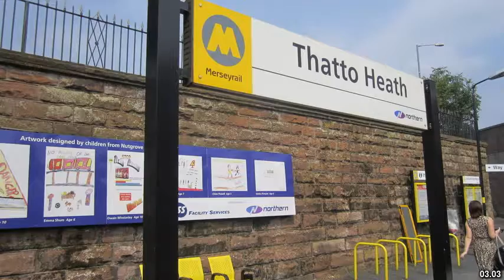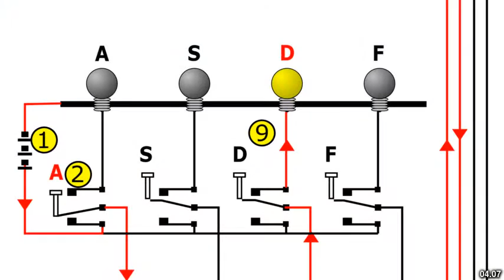Best places to visit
Best places to visit - Cleobury Mortimer (United Kingdom) Best places to visit - Slideshows from all over the world - City trips, nature pictures, etc.